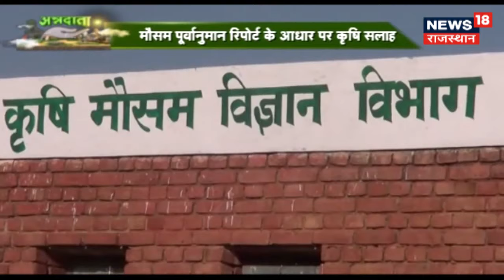Pest Control In Cotton Crop | कपास में कीट-रोग नियंत्रण | Annadata | October 7, 2019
About the show:

Annadata is an exclusive daily educational, visual-based program of ETV network, which is season tailored, region/ situation relevant, farming centric and field-based with focus on implementable and economically viable technologies of not only agriculture but a wide range of allied activities - a part of RamojiRao's ultimate mission and goal ie., empowerment of farmers with state - of - art technologies to make their farming operations cost-competitive, resource use efficient, sustainable, highly productive, payable and profitable.

Annadata के आज के एपिसोड में कपास की खेती को कीट और रोगों से बचाने के उपाय पर चर्चा की गई है.